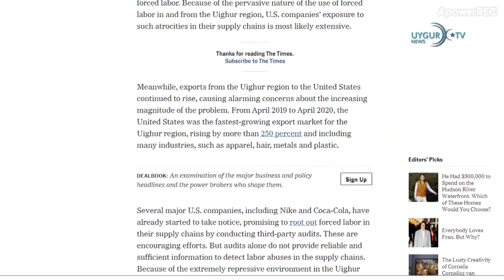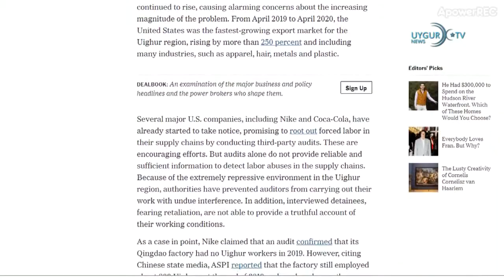23/01/2021 . 禁止核武器国际条约生效